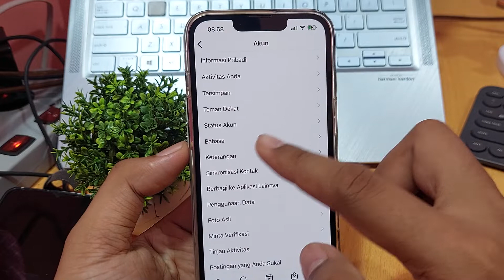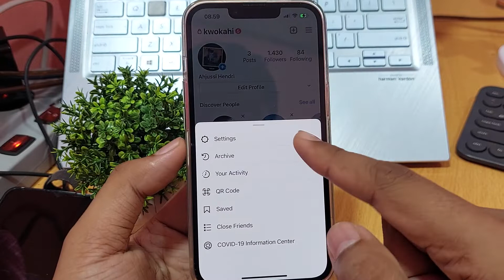Cara mengganti bahasa di instagram iphone